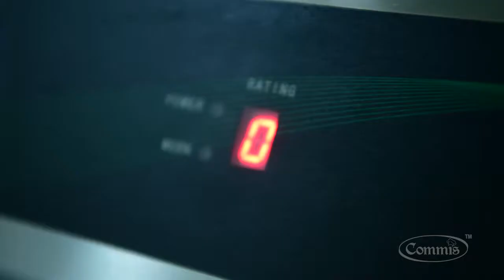Induction Table Top Hot Plate / Dosa Plate.